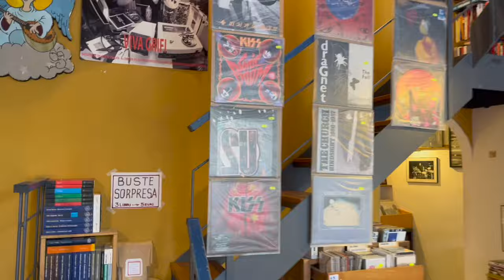MARZIO VENUTI MAZZI incontra Salotto Interiore - Ep.8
Ultima puntata di Aprile per Salotto Interiore
Con Marzio Venuti Mazzi ci siamo incontrati da Blutopia, in via del Pigneto 116, una vera immersione tra dischi e libri, un posto pensato per essere un affascinante luogo di incontro e scambio.

Marzio Venuti Mazzi oltre ad essere un musicista e un produttore musicale, è anche un traduttore dalla lingua inglese. L'ultimo libro che ha tradotto per Edizioni Spazio Interiore è "Chaos Magick. Introduzione alla Magia del caos" di Phil Hine in uscita proprio oggi martedì 30 aprile in tutte le librerie.
Imperdibile chiacchierata tra magia, musica e psichedelia...buona visione!
Salotto Interiore è un format di Edizioni Spazio Interiore.

Le interviste sono a cura di Elisa Fantinel, regia e montaggio video sono a cura di Michele Degirolamo

Se vuoi visitare il nostro negozio Psicomagico ci trovi in Via Marco Vincenzo Coronelli 42 da Spazio Nagual
Spazio Nagual è anche il nostro store online se vuoi acquistare i nostri libri e molto altro ancora...
Ci vediamo tra 2 settimane con un nuovo Salotto Interiore!